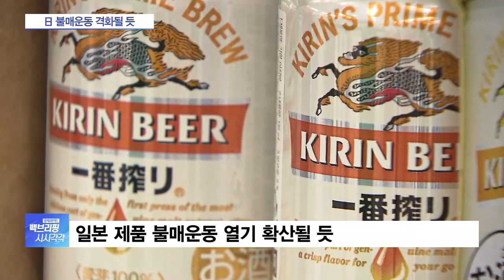일본 불매운동 열기 고조…종로3가 유니클로 폐업 수순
[앵커]

일본 제품 불매운동은 열기를 더할 것으로 보입니다.

불매운동 타격을 가장 크게 받고 있는 유니클로는 종로3가 매장을 철수하는 절차를 밟고 있습니다.

조슬기 기자, 일본 정부가 추가 조치에 나서면서 불매운동이 더 확산될 전망이죠?

[기자]

네, 일본 정부가 결국 우리나라를 '화이트리스트'에서 배제하기로 결정하면서 불매운동이 더욱 격화될 것으로 보입니다.